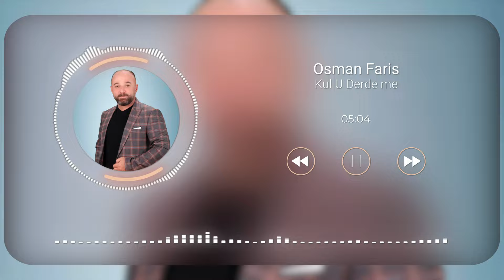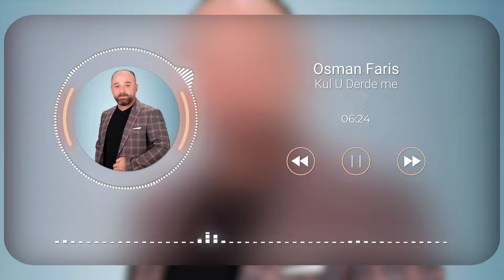اوصمان فارس.كل و درديم تنبون osman faris. kul u derdem tenedun